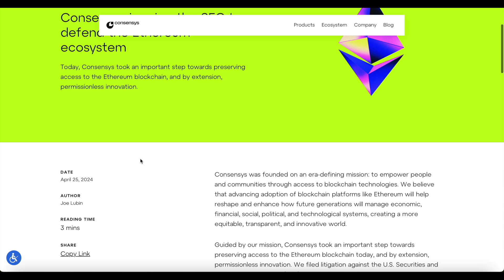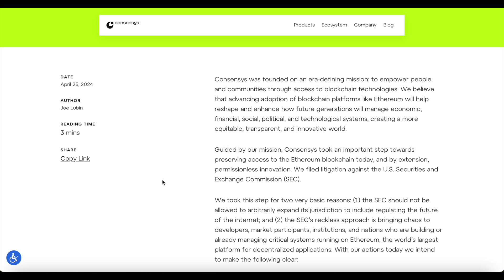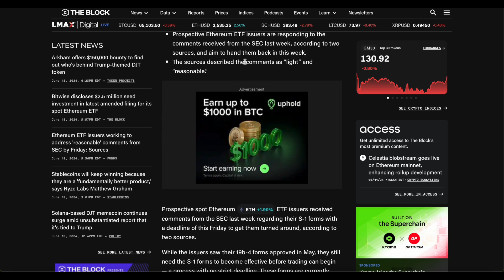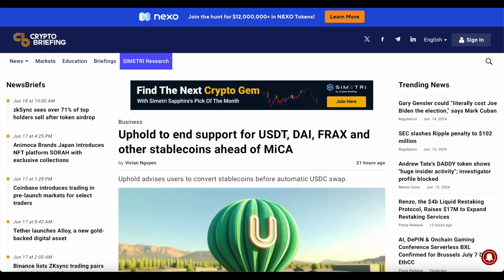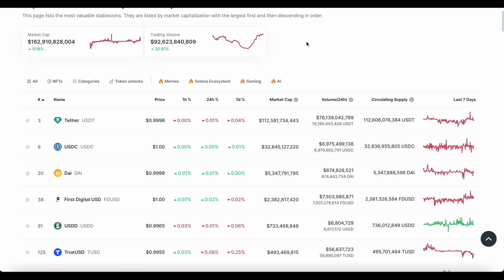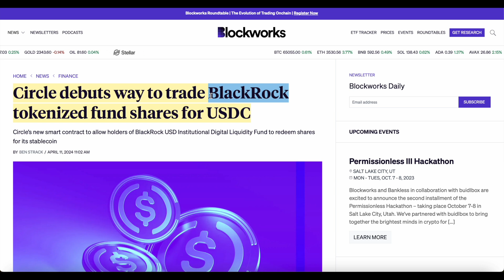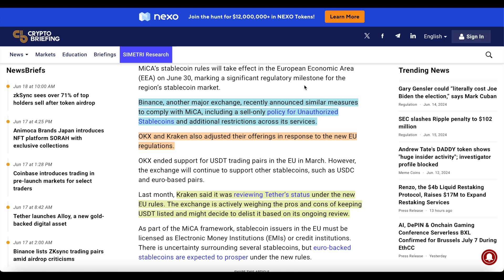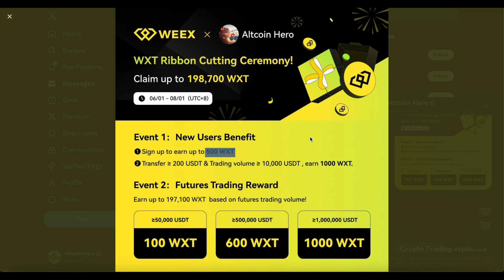Ethereum ETF Deadline Coming! Is Tether USDT going to FAIL?